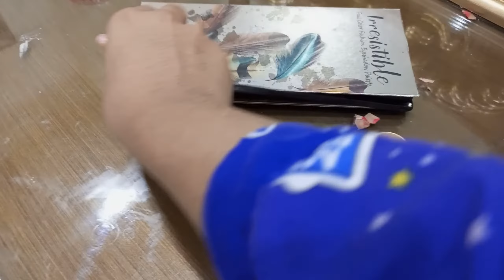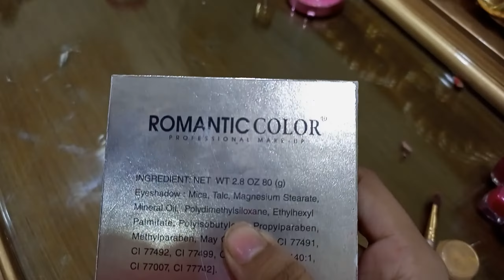Eyeshadow pallette 3 in 1 makeup pallette review